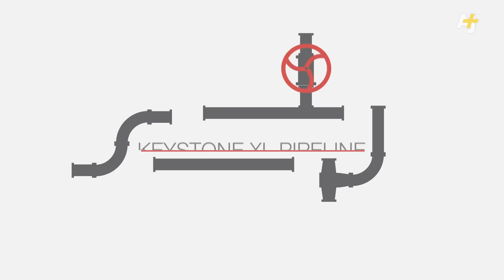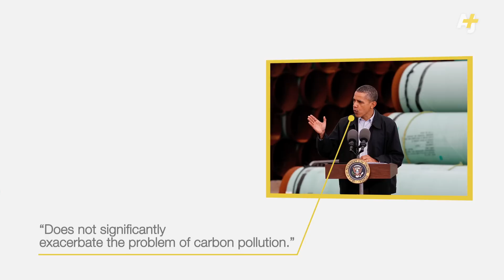Keystone Pipeline Controversy Explained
The Keystone XL pipeline would carry oil from Alberta, Canada and through the US down to the Gulf of Mexico. Will President Obama veto a bill approving the pipeline that just passed the Republican controlled Congress? Will the tar sands contribute to climate change?